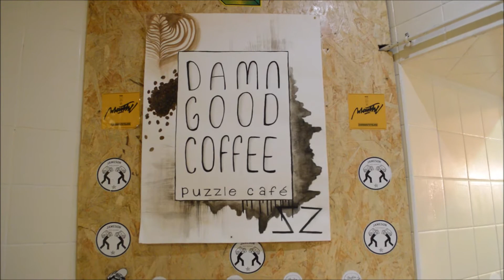Cup of Coffee/ 커피 한잔 ㅣ Puzzle Café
OPEN !

Hi guys, hope you're all doing good ! I'm back with a little coffee shop video that I hope you will like.

안녕 ! 잘지냈지 ? 새로운 리옹에 커피숍 비디오 나왔어 ~~ 즐거운 시간 되세요 !!

Je suis de retour avec une petite vidéo d'un coffee shop à Lyon qui j’espère vous plaira  xoxo

SC Raihane21

Puzzle Café:
4 Rue de la Poulaillerie, 69002 Lyon